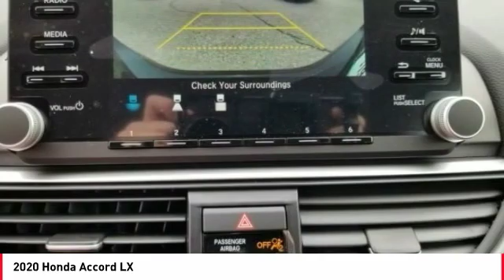2020 Honda Accord Cathedral City CA 822528